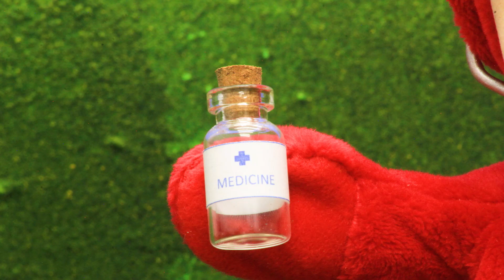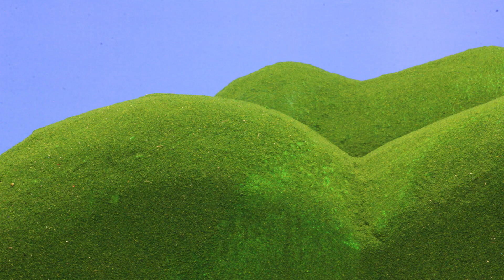Teletubbies Svenska | Tinky Winky Stinker | Stop Motion Helt Avsnitt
Teletubbies Svenska | Snabb Nonsens | Stop Motion Helt Avsnitt

Här kommer ett inslag för våra SVENSKSPRÅKIGA tittare!
Teletubbies älskar Tubby Toast, och Teletubbies älskar barn!